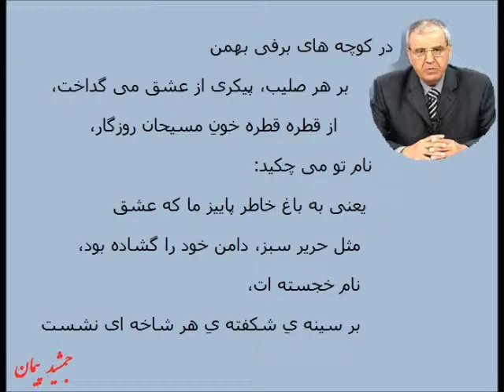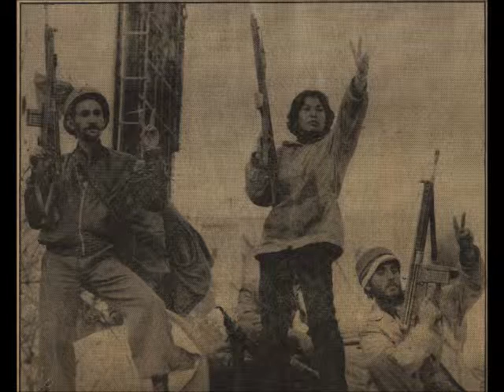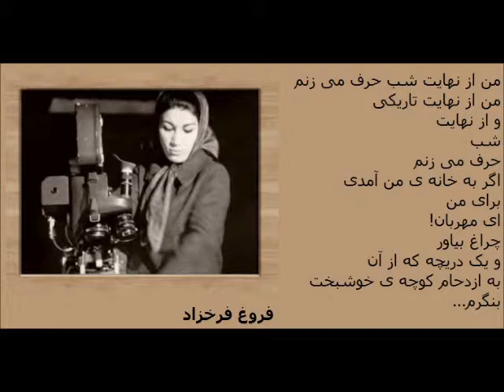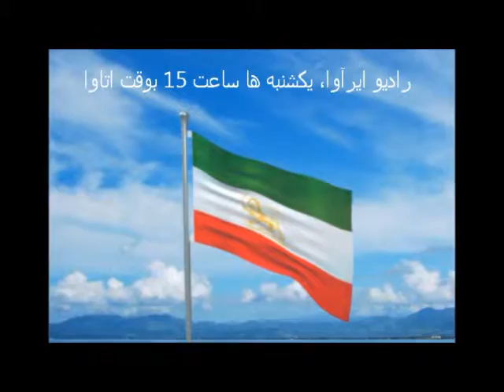ویژه برنامه سالگرد انقلاب ضدسلطنتی 1357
برنامه کامل رادیو ایرآوا 18 بهمن 94= 7 فوریه 2016 به فارسی و انگلیسی؛
بخش فارسی: سرود بهاران خجسته باد+ نقل قول(جمشید پیمان)+ تقویم تاریخ+ نگاهی به مهمترین رویدادهای هفته+ گفتگو با آقای پرویز خزای نماینده شورای ملی مقاومت در کشورهای نوردیک: انقلاب ضدسلطنتی 1357-قسمت 1. بخش انگلیسی: رویدادها + دو سردار با صدای ماندانا+  سرود بیا تا بهمنی دیگر بسازیم.